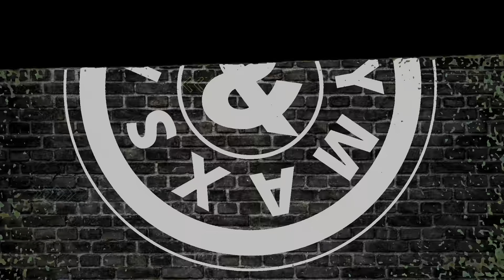Adesanya se siente parcial quiere que gane Du Plessis pero lo ve difícil frente a Whittaker!!!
En recientes declaraciones del campeón de las 185 libras dijo que la pelea entre Du Plessis y Whittaker el quiere que gana Du Plessis pero es algo que ve muy difícil pues Whittaker a demostrarlo que es mucho menos peleador.